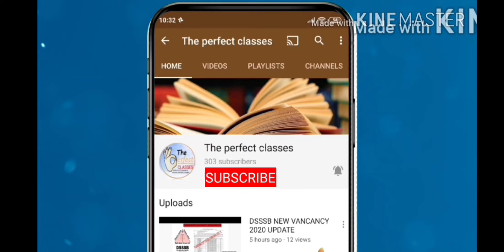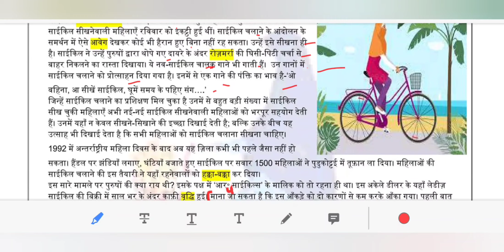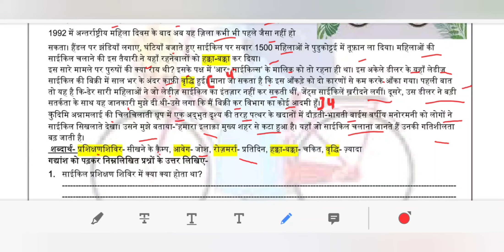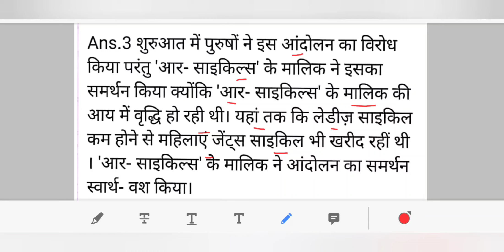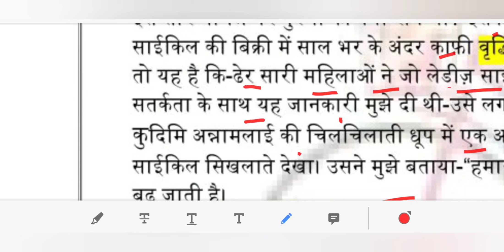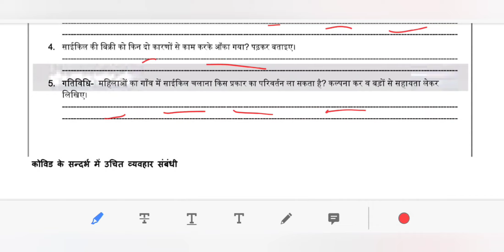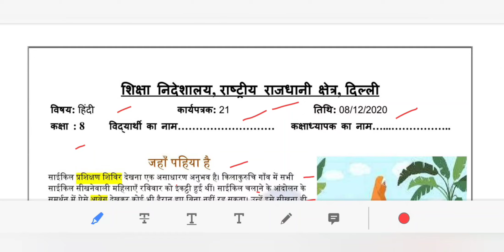DOE DELHI WORKSHEET 21 CLASS 8( HINDI) TUESDAY 8 DECEMBER 2020